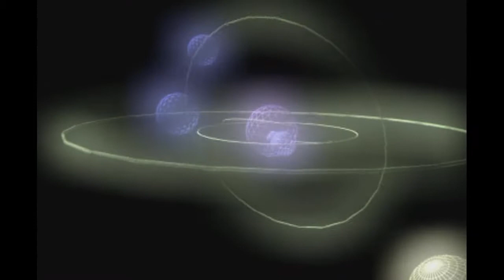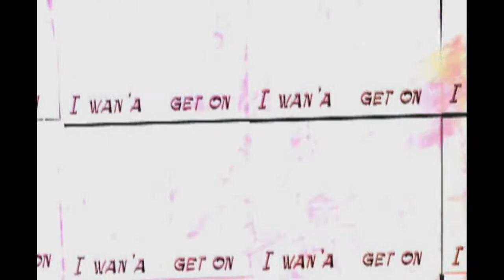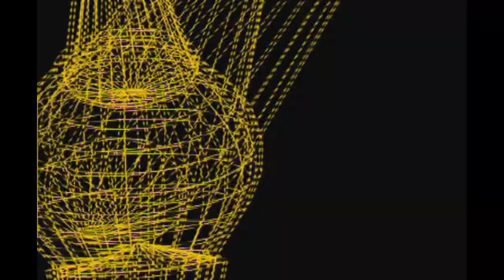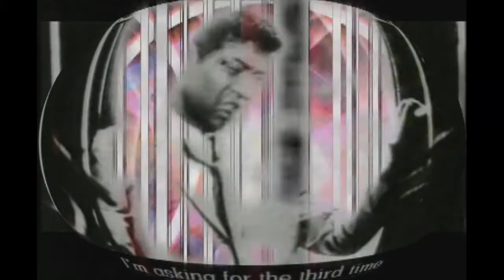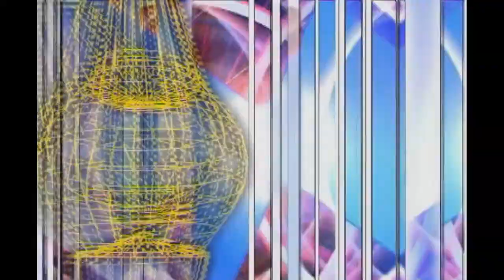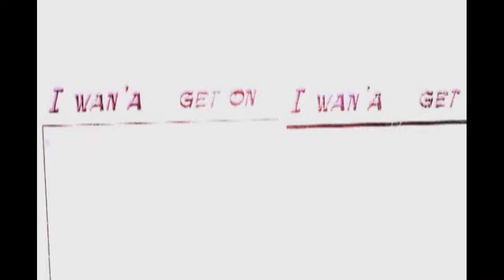Dj Dazee We Love Jungle Mix 2015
My Mix for We Love Jungle 2015 . Graphic loops (that you may remember from such events as Ruffneck Ting Take Over The Attic) by Justin Daniels .